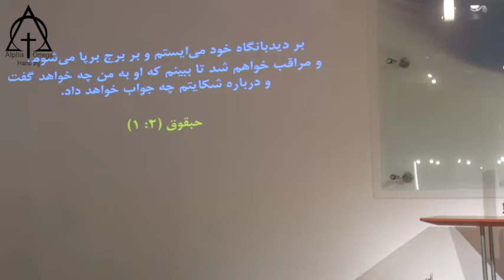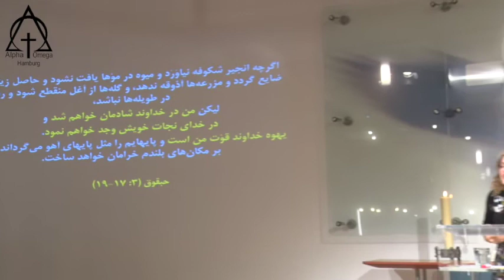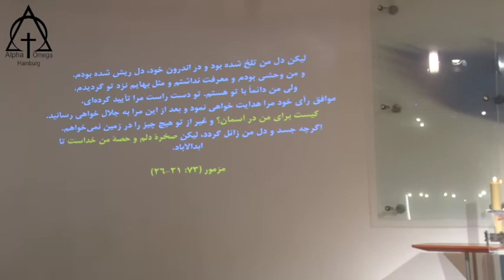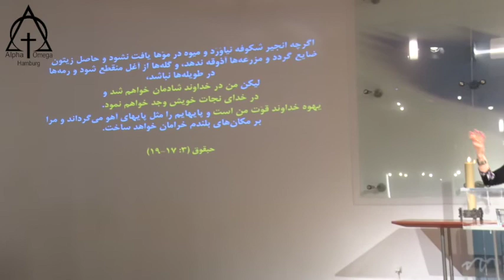موعظه: کشیش نسرین بابایان - ای جان من در حضور خداوند خاموش باش 2019 01 13